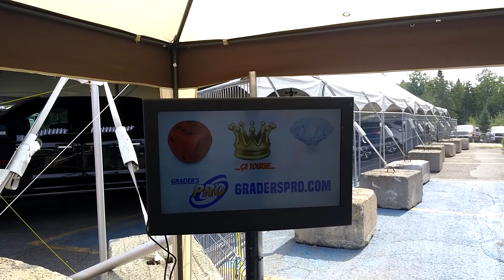Festival du bucheux - 2018